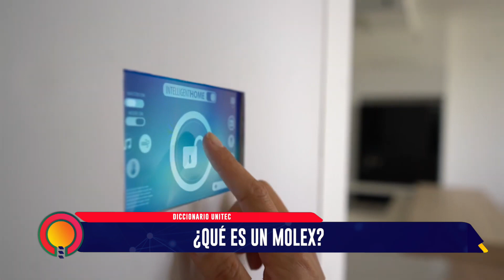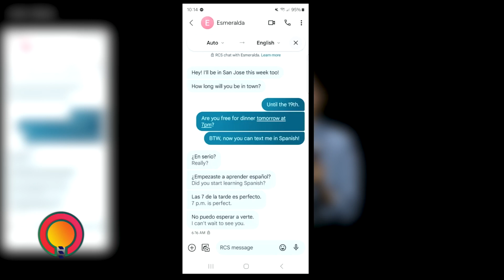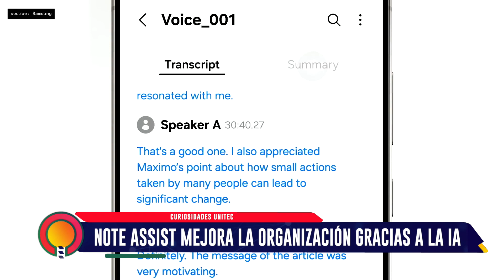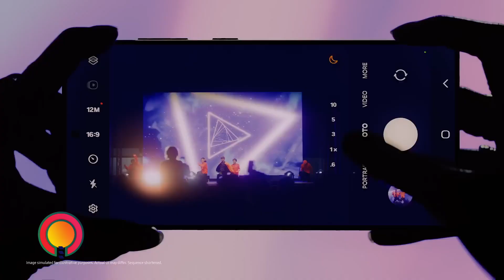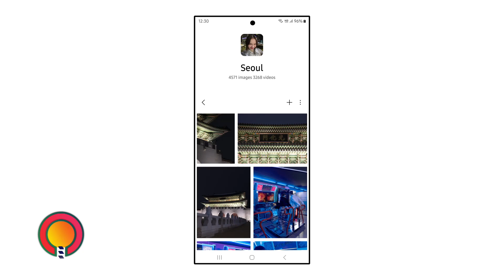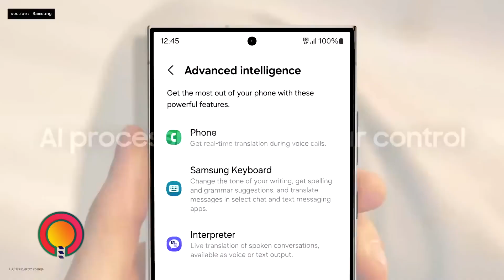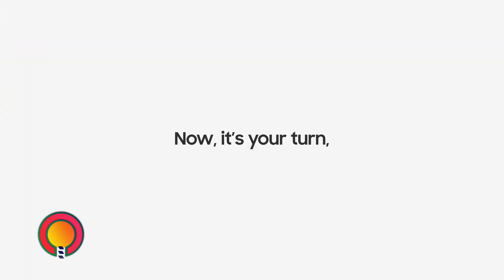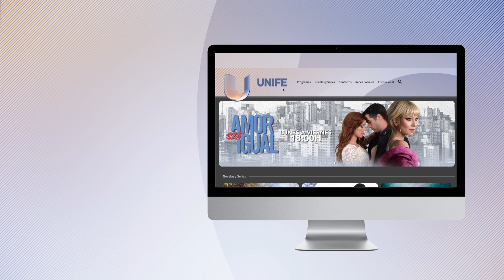UNITEC 122-2: ¿Qué es un Molex? | Samsung Galaxy AI S24 | The Last of Us II Remasterd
Descubre el fascinante mundo de la tecnología en UNITEC. Desde desentrañar el misterio detrás de un "Molex" hasta sumergirnos en las innovaciones del nuevo Samsung Galaxy S24 con inteligencia artificial. Además, te mantenemos al tanto con el remaster de The Last of Us 2 para PS5, nuestro recomendado de la semana.

💻 Lo último en tecnología y gaming en UNITEC, sábados y domingos 19H